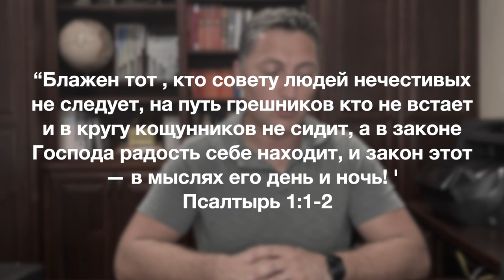Информационный блок 10.02.2022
- Бесплатный прием у офтальмолога и стоматолога!!!
- Праздник благодарения!!!
- праздник бракосочетания!!!

Привет всем. Рад снова выйти с вами на связь!!! Пусть наше служение будет для вас благословением!!! Не пропустите важную информацию из этого блока!